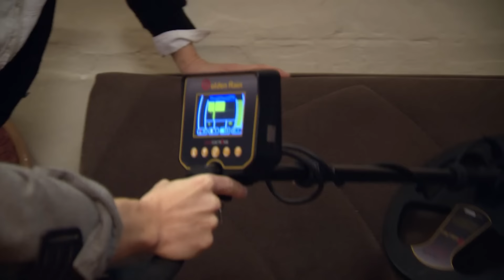Tekin'in Kaybolan SAATİ Nerede Çıktı? SERVET DEĞERİNDE 548. Bölüm